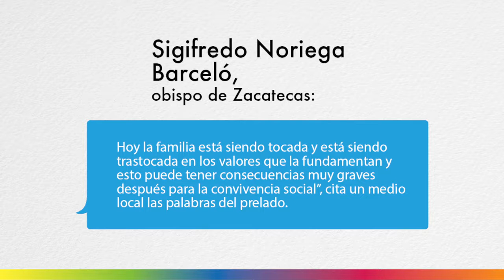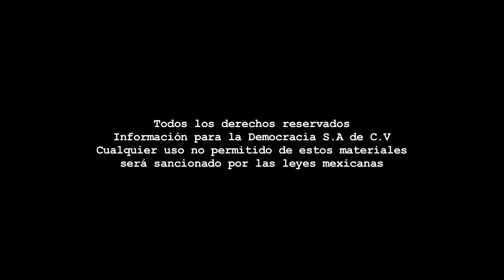Infografía - Posibilidad de adopción/Familias Homoparentales.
Infografía La Jornada Zacatecas TV
Dirección Gral.: Carmen Lira - Dirección: Raymundo C. Vargas - Coordinación: Benjamín Contreras/Carlos Navarrete - Voz en off: Odín Salinas - Diseño: Sandra Andrade - Edición audiovisual y animación: Odín Salinas - Recopilación de información: Joaquín Zamora.